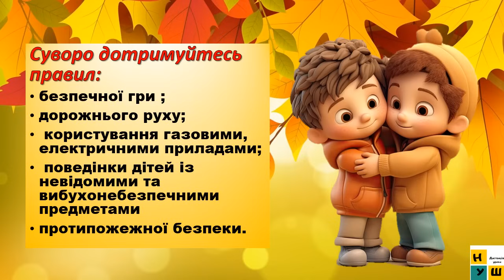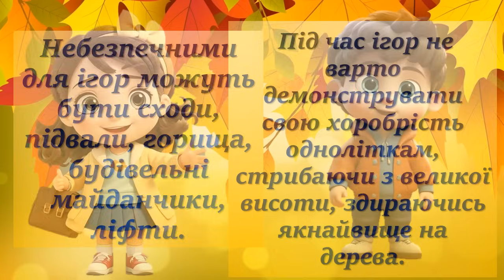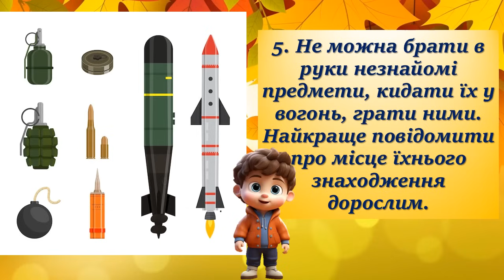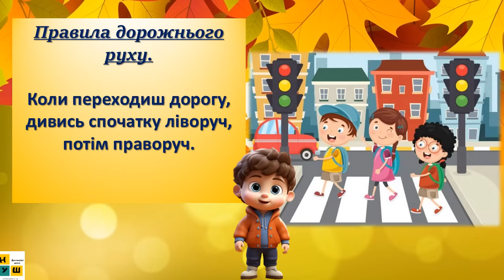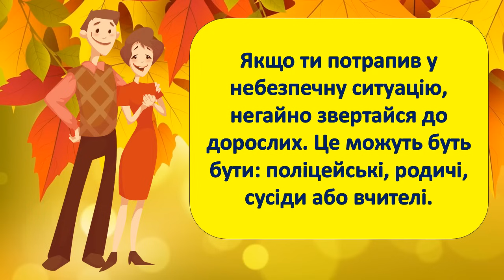Правила безпеки під час осінніх канікул. Інструктаж техніки безпеки під час осінніх канікул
Хорошого настрою та приємного перегляду!